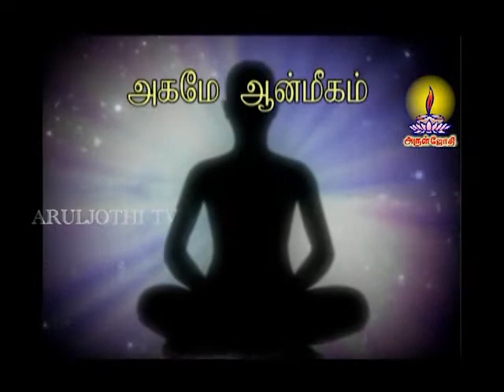Woman's Pride - Aghamae Aanmeegham - Tamil Speech திருமதி. Parimala Selvamani - Arul Jothi TV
Woman's Pride - Aghamae Aanmeegham - திருமதி. Parimala Selvamani - Arul Jothi TV